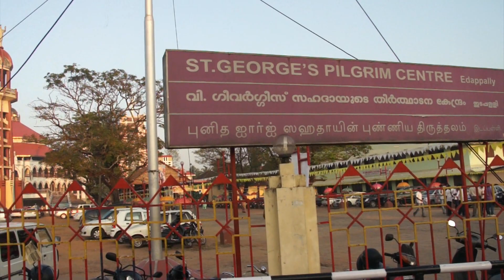St. George's Church, Edappally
Don Bosco's Relic at St. George's Church, Edappally